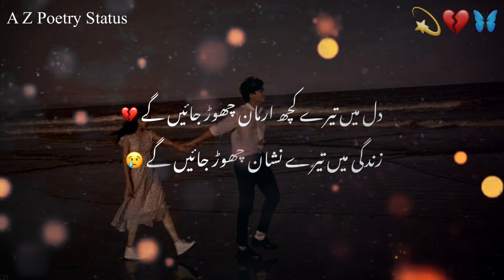Urdu Poetry | 2 Line Poetry Sad Poetry 💔🥀💫 Heart Touching Poetry Best Urdu Poetry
Channel Creator AZPoetryStatus 🦋💫

Urdu Poetry
Allam Iqbal Poetry
Iqbal Poetry
Galib Poetry
Attitude In Urdu Poetry
Munafiq Poetry
New Sad Urdu Poetry
Urdu Sad Poetry
Emotional Sad Poetry
Wattsap Urdu Poetry
Broeknheart Sad Poetry's
Mood Of Poetry
Azpoetrystatus